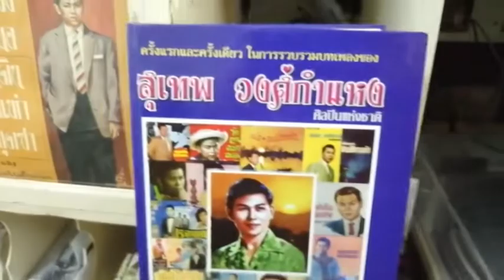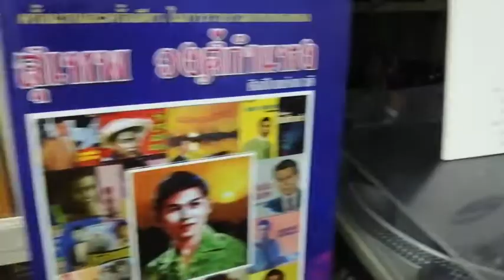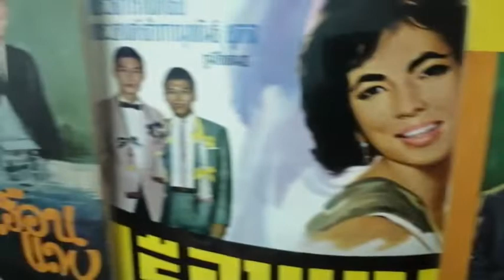053 ผมต้องวิวาห์เสียที -สุเทพ วงศ์กำแหง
วงดนตรี สมาน กาญจนะผลิน
เปิดจากแผ่น 78 อัศวิน
เนื้อเพลง หน้า 23
หนังสือรวมเพลง สุเทพ